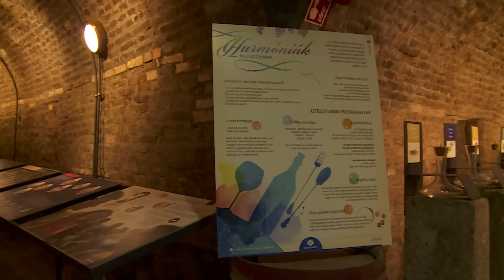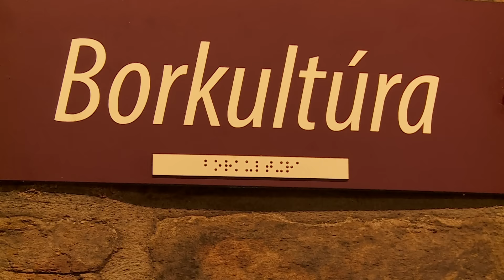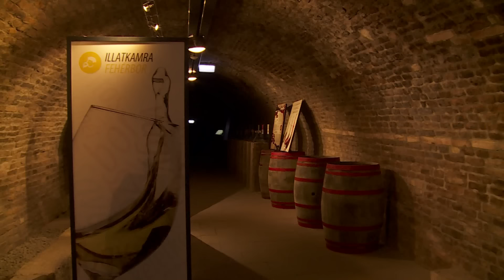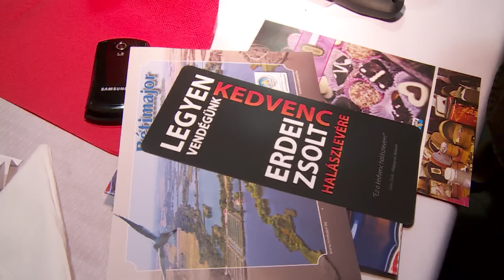Hal és Bor - HOROGRA AKADVA TV 2015